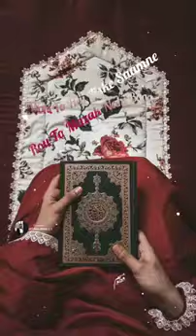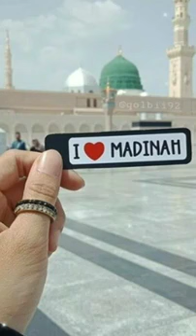islamic status.islamic status official.islamic status video.umme nazat vlogs.sana umme nazat vlogs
islamic_status_official_01.islamic status video 2022.islamic status video.islamic status video 2022 new. islamic status video editing.sana khan